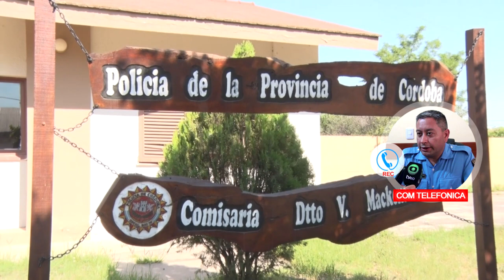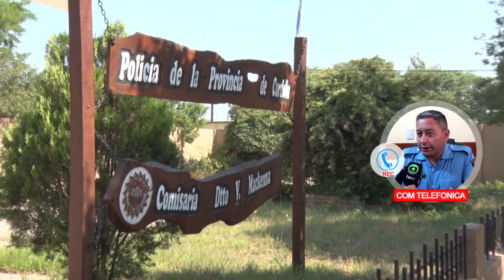NEYBER ROJAS GIORDANO COMISARIO DE V MACKENNA INFORME DE LO ACTUADO EN EL FIN DE SEMANA